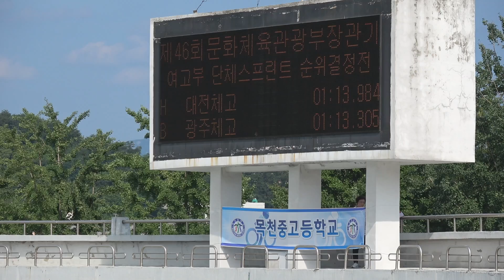2017 문체부 전주대회 여자고등부 단체스프린트 1위 광주체고 (정혜원, 박서진, 고하늘)